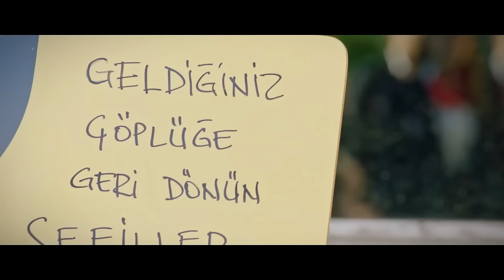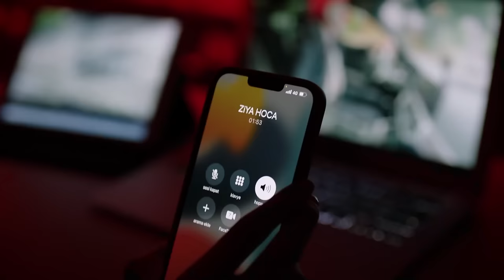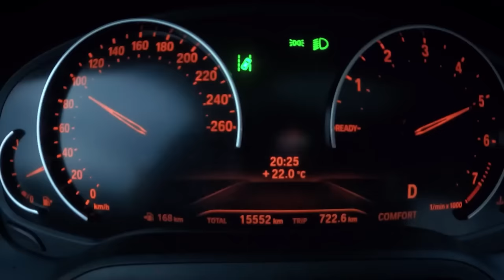Hear Me Episode 1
(English Subtitled)

Violence, led by a large group of students in the school, puts Ekim and her friends face to face with life. Although Ekim is trying to break a dark veil of secrecy, the wind of youth will blow so hard and so fiercely that her heart will be turned upside down by the bully boy she sees punching a student when she first arrives at school.

CAST
Berk Hakman - Selim
Rabia Soytürk - Ekim
Caner Topçu - Kanat
Helin Kandemir - Leyla
Burak Can - Aziz
Sümeyye Aydoğan - Melisa
Feride Çetin - Neşe
Aytaç Uşun - Halil
Meltem Akçöl - Hazal
Alper Atak - Süleyman
Bedia Ener - Şükran
Hamdi Alp - Selçuk
Utku Coşkun - Ozan
Taha Bora Elkoca - Bekir
Gökçe Güneş Doğrusöz - Ayşe
Jasmine Berkiş - Naz
Yeliz Akay - Suna
Cemre Özşişman - Emine
Dilara Sümbül - Ece
Beste Kaptanoğlu - Elvan
İbrahim Yıldız - Dağhan
Durul Bazan - Fikret
Murat Daltaban - Rıza

Production: Süreç Film
Director: Ali Balcı
Scenario: Makbule Kosif